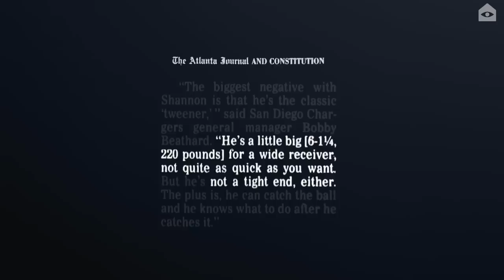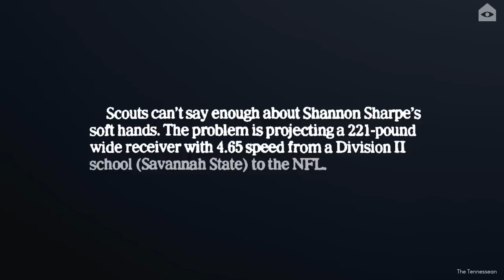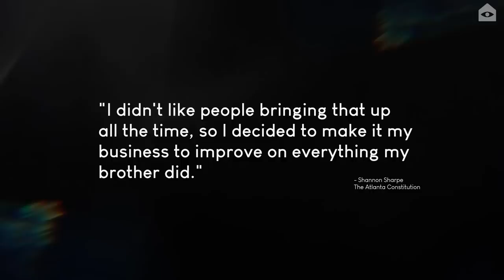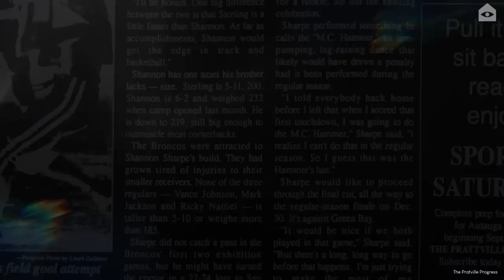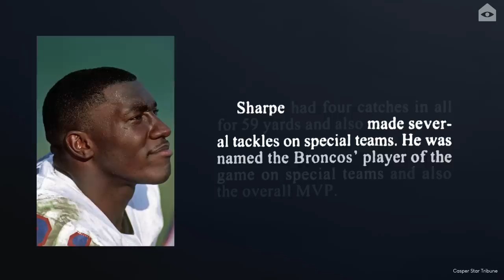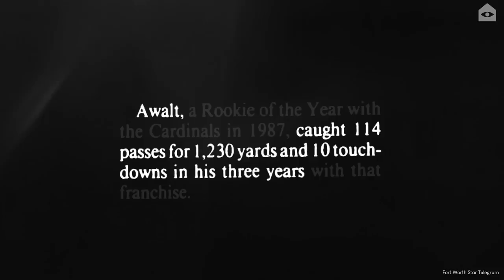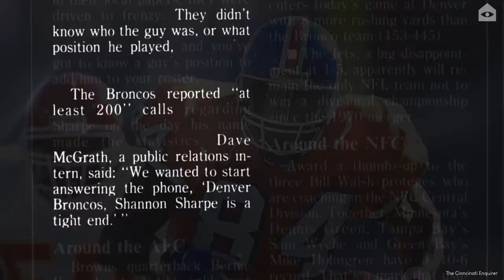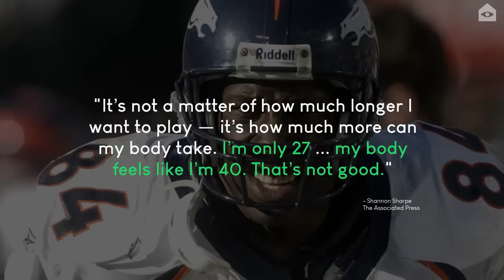Shannon Sharpe: 7th-round pick, Sterling’s little brother… Hall of Famer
Shannon Sharpe is undoubtedly one of the greatest tight ends in NFL history. After 14 seasons, he left the league as a multi-time champion and pro bowler, setting records in all major categories while revolutionizing how the position is played today. Besides his incredible numbers, Sharpe is the definition of a character. He thrived in the spotlight, quick to either gloat to journalists or trash his opponents on and off the field.

His phenomenal career mixed with that excellent gift of gab helped propel him to media stardom.
We know who this dude is. TV Personality, Hall of Fame Tight End Shannon Sharpe. But greatness often commands the most attention, outweighing the path it takes to get there. We’ll remember Sharpe as a legend, but he once had to fight for attention from NFL Scouts. A guy too small and slow for the pros. Someone who didn’t belong. And the dude who would never escape his brother's shadow. Let’s meet these versions of Shannon Sharpe in the Prism.

Written and produced by: Joe Ali